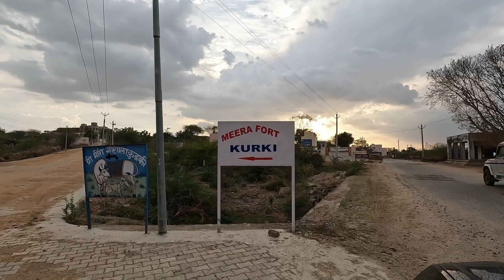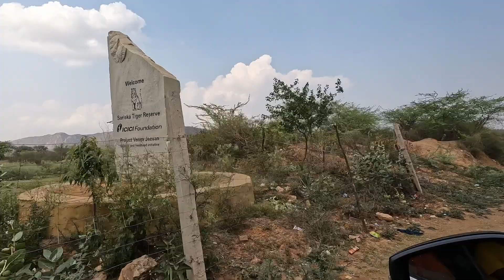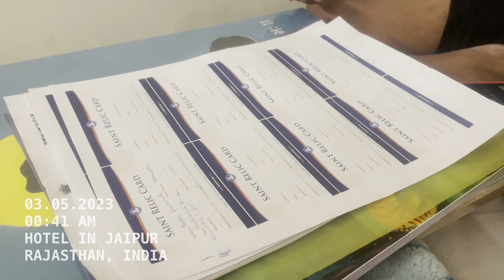Beautiful And Surprising Encounters Ep5 I Swami Aniruddha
In this fifth Episode we visit places where saints have lived centuries ago, and on the way we make some surprising encounters.